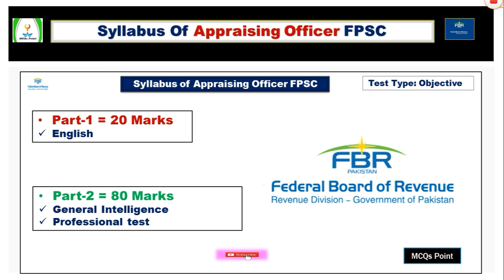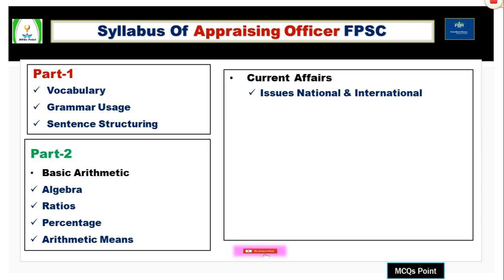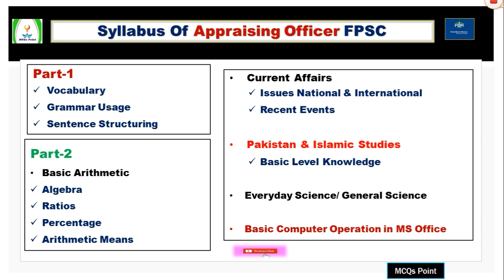Appraising Officer FPSC Syllabus | Syllabus of Appraising Officer FPSC | Appraising Officer FBR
" This is the Syllabus of Appraising officer of FPSC that is not Officially Announced by FPSC in 2020, but it was Announced in 2019 which is expected that same Syllabus will be repeated for the post of Appraising officer BPS-16 FBR "

√ Syllabus of Appraising Officer FPSC

√ Syllabus of Appraising Officer FBR

√ Syllabus of Appraising Officer FBR FPSC

√ Pattern of Appraising Officer FPSC

√ Appraising Officer BPS-16 FPSC

√ Preparation of Appraising Officer FPSC

√ Past Paper of Appraising Officer FPSC

√ MCQs For Appraising Officer FPSC